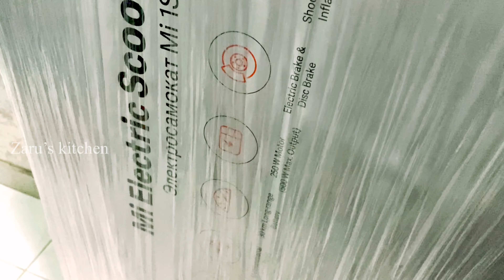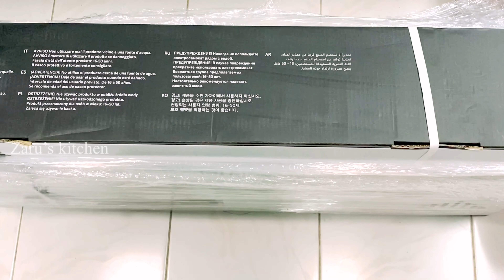Xiaomi Mi 1S Scooter Unboxing | Electric Scooter | The World's Best Selling Electric Scooter